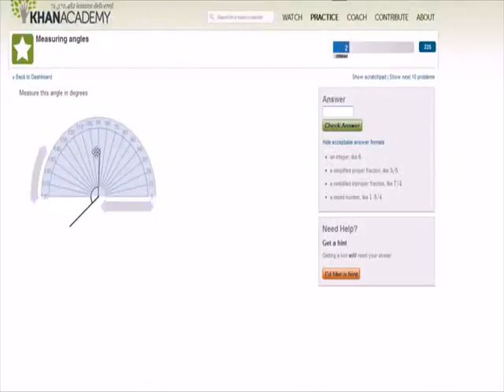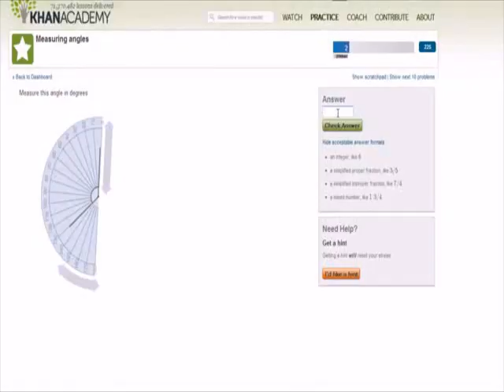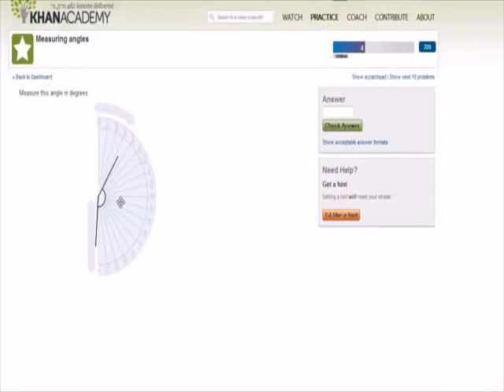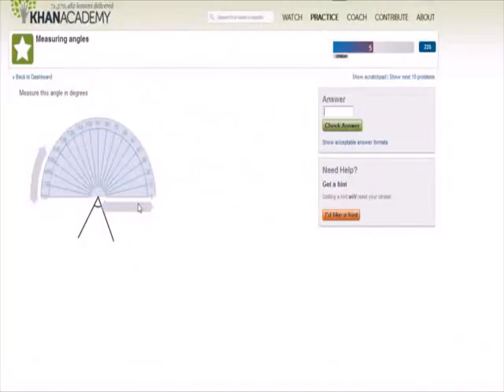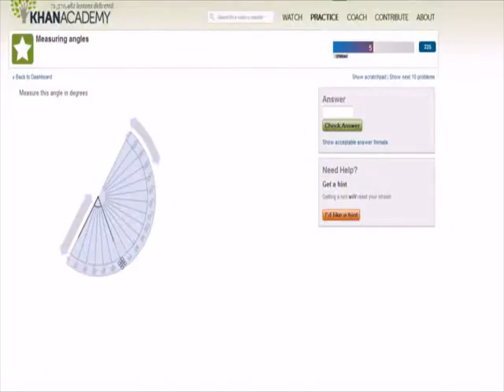Measuring Angles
Using the KA virtual protractor to measure angles